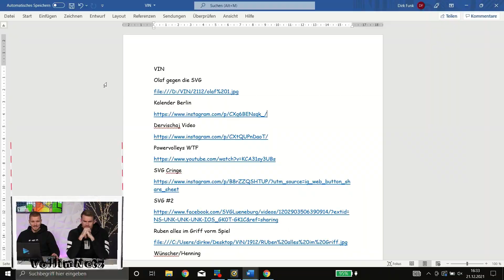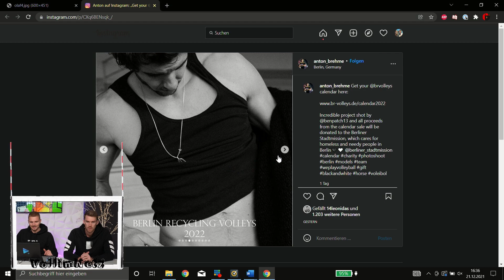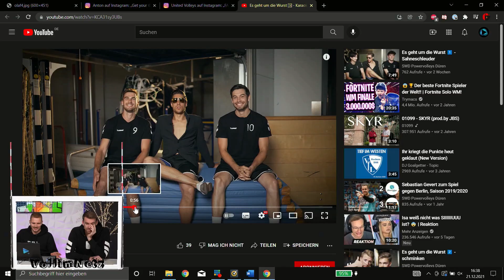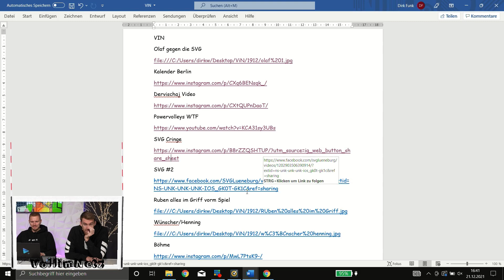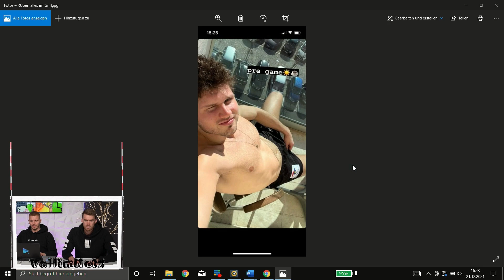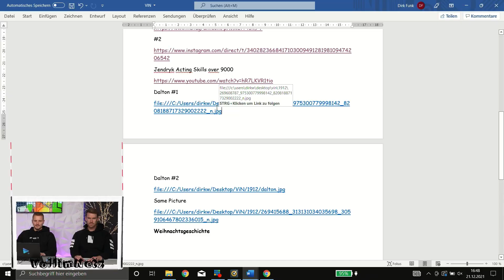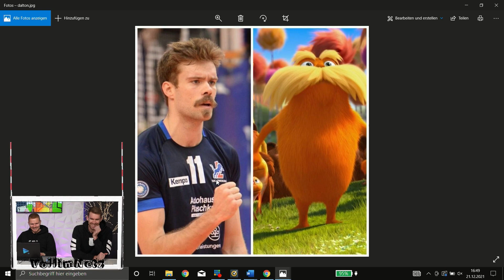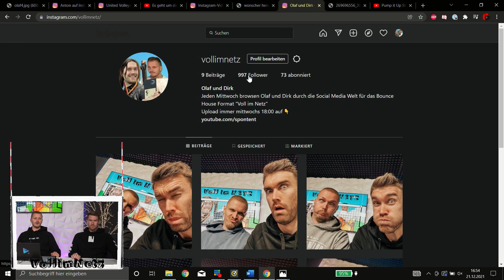Singstar Challenge geht komplett in die Hose!! | Voll im Netz - Ep. 12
Ach du heiliger Bimbam. Olaf und Dirk waren wieder Voll im Netz und haben die Social Media Welt des Bounce House durchleuchtet!

📸 *Hier lernt ihr unsere Crew kennen:* 📸